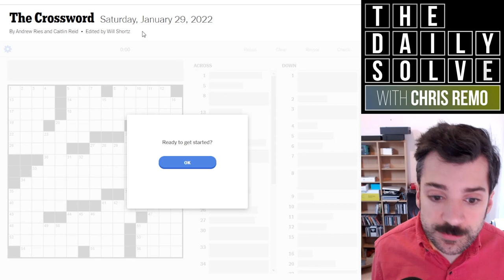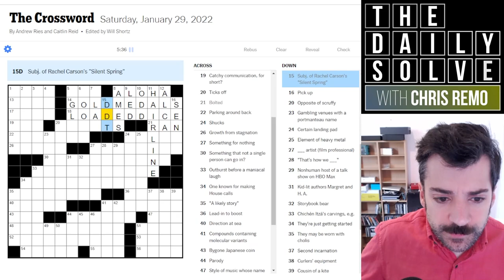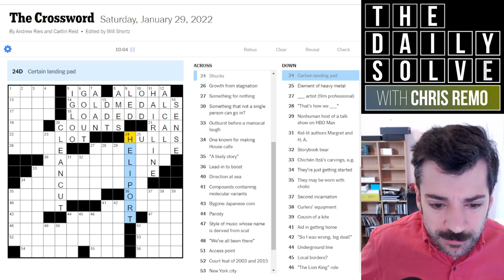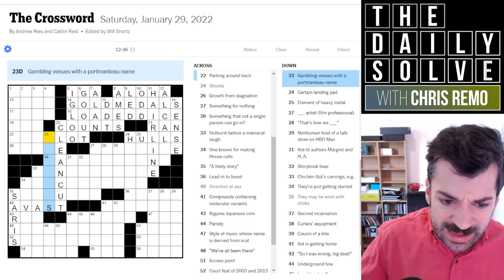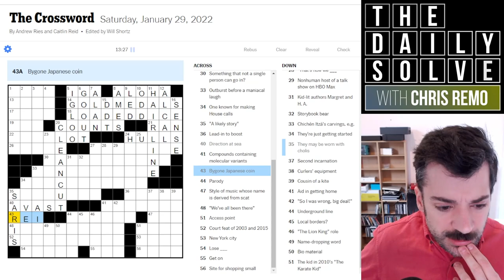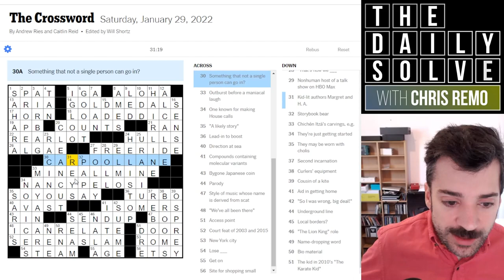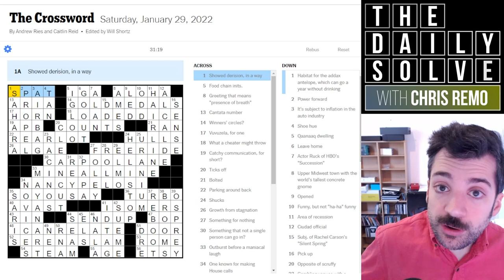Top-Notch Themeless Crossword Construction! - 29 January 2022 New York Times Crossword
I've really grown to appreciate themeless crosswords since starting The Daily Solve, and today's Saturday puzzle is a great example of the form. Join me for this fun, tough solve!

This is the New York Times crossword puzzle for Saturday, 29 January 2022:

00:00 Introduction
02:12 Today's solve
34:04 Puzzle recap
36:57 Yesterday's clues
38:42 Epilogue